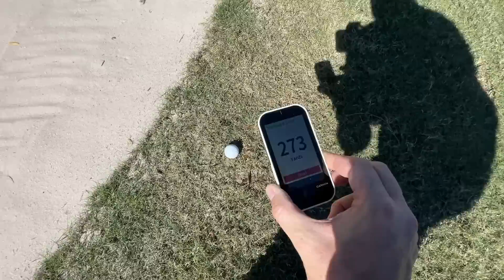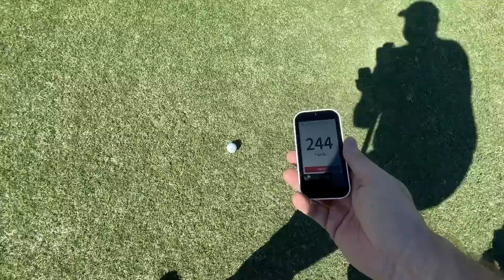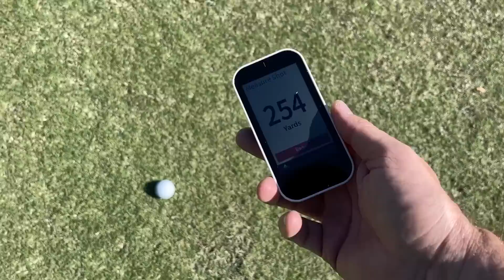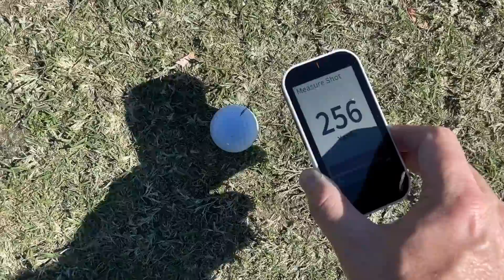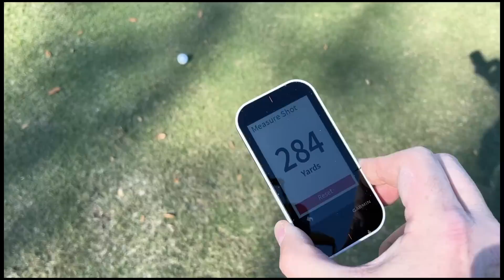There's NO WAY the STEALTH 2 goes in my bag...Is there?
I finally got my hands on the 2023 TaylorMade Stealth 2 so I took it out on course for an honest review!